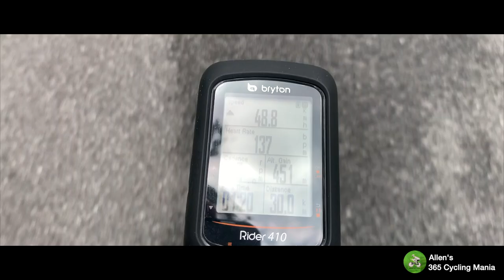Ulu Yam Ride (November 2020)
Simple and short ride to Ulu Yam, as we start to roll from Desa Park, along the way we passed through Ulu Yam dam, stop at Evian Peak for short break and reverse back from where we start from...

Stay tune for more upcoming video...